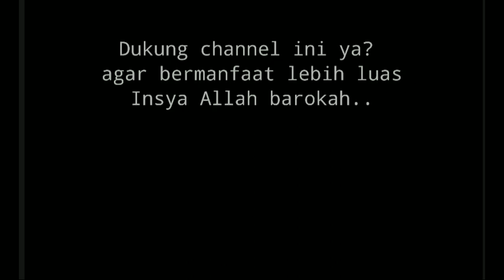APA ADA IFTITAH SEBELUM TARAWIH? Pak Elha#kajianramadhan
Video ini didedikasikan untuk pembangunan Ponpes Abwabul Abror Sleman. Donasi dapat berupa uang atau barang/material. Donasi berupa uang bisa ditransfer melalui Nomor Rekening Lembaga: 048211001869 BANK BPD DIY (Kode Bank: 112) atas nama PONPES ABWABUL ABROR. Semoga donasi para donatur menjadi amal jariyah. Aamiin..